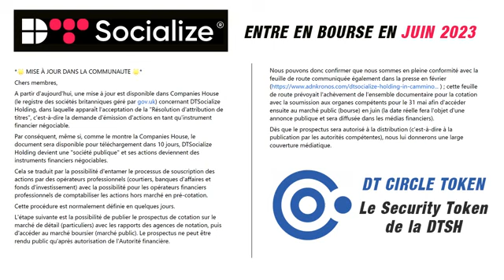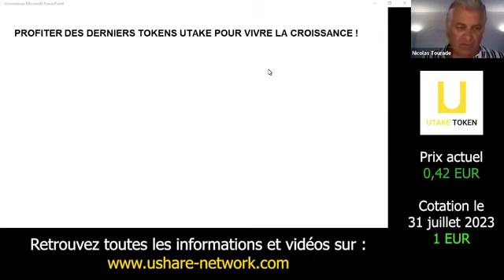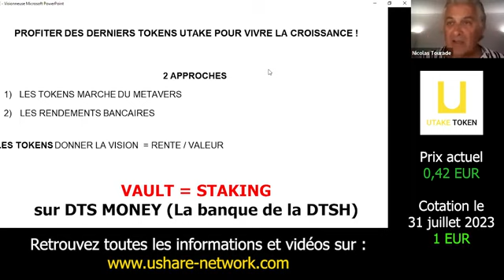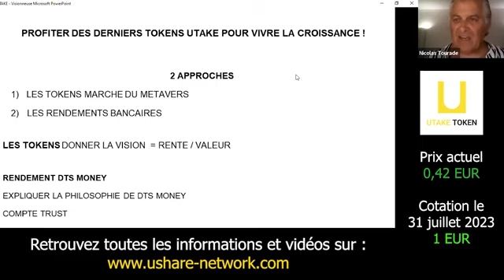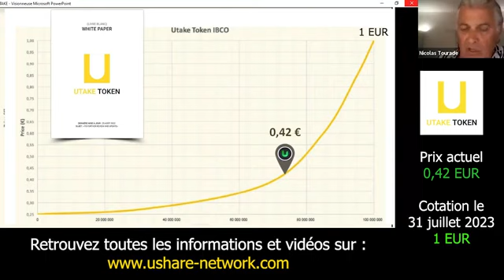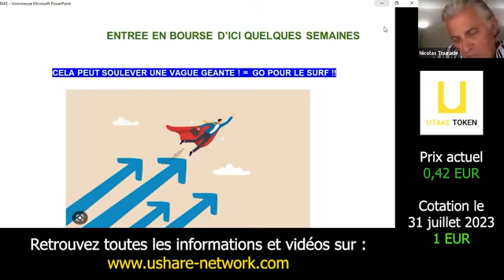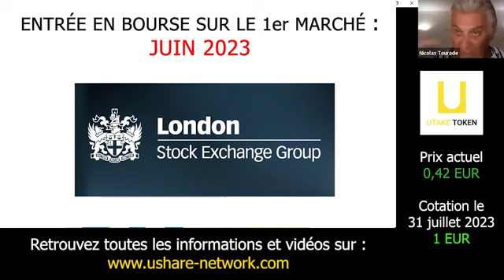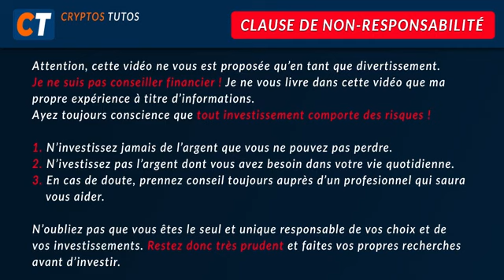DTSocialize entre en Bourse en Juin 2023 ! Derniers UTAKE Token disponibles jusqu’au 31.07.2023